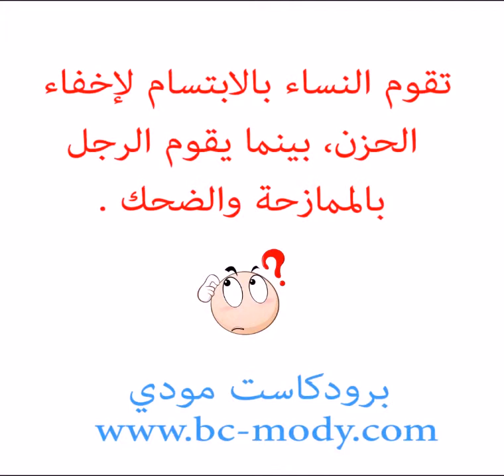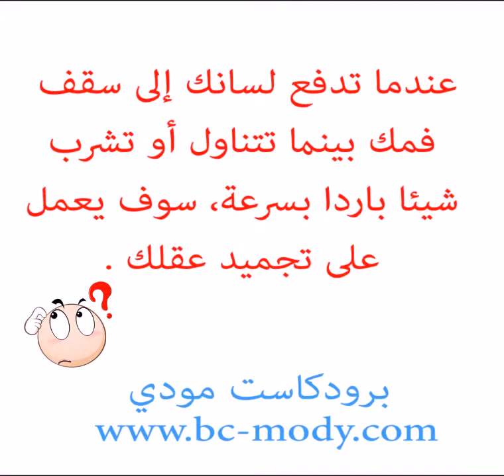10 حقائق علمية ج2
فيديو يحتوي على 10 حقائق علمية الجزء الثاني